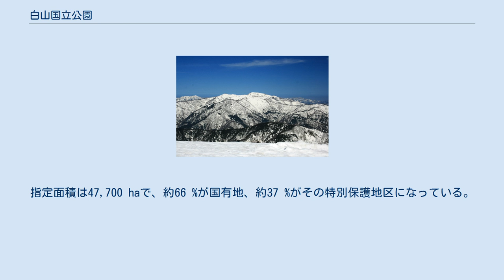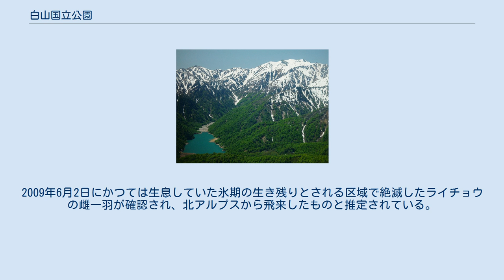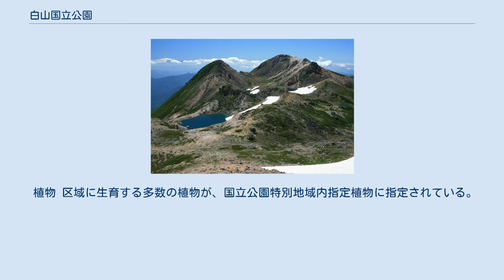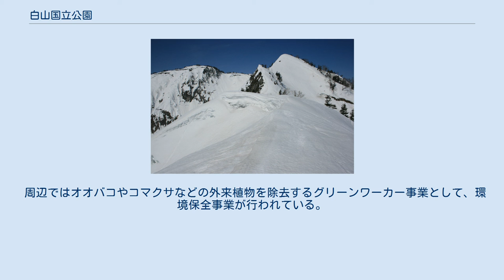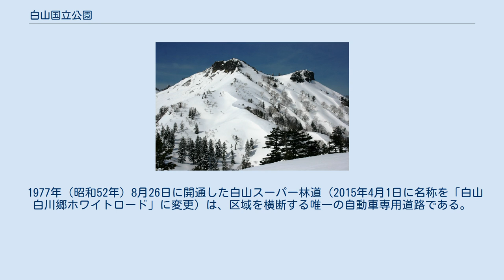白山国立公園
白山国立公園（はくさんこくりつこうえん）は、富山県、石川県、福井県、岐阜県の4県にまたがる白山を中心とした国立公園である。
 ハイマツ帯の弥陀ヶ原から望む白山、周辺の登山道では木道が敷設され踏みつけによる高山植物への保護が行われている。
 1955年7月1日に白山国定公園として国定公園に指定。
1962年11月12日 国立公園に変更。
指定面積は47,700 haで、約66 %が国有地、約37 %がその特別保護地区になっている。
 白山の最高峰である標高2,702 mの御前峰（ごぜんがみね）を中心に東西約20 km、南北40 kmに及ぶ両白山地の主要な山域が指定区域である。
 白山は泰澄が、717年（養老元年）が開山し、832年（天長9年）に越前・加賀・美濃の三方から白山への登拝道（禅定道）が開かれた。
 それぞれの禅定道の起点は、平泉寺白山神社、白山比咩神社、長滝白山神社である。
白山の山頂には、718年（養老2年）に建立された白山比咩神社の奥宮がある。
 古来から信仰の山とされ、立山、富士山と共に日本三名山とされている。
禅定道の一部は現在も登山道として利用されている。
 周辺は日本海側に位置する豪雪地帯であり、白山市と白川村は「豪雪地帯対策特別措置法」により特別豪雪地帯に指定されている。
 区域外周辺には多数のスキー場がある。
山腹では植林開発がされず、日本有数のブナ林が残されている山域である。
室堂の下部付近から上は、森林限界のハイマツ帯となっている。
 活火山である白山の山頂部には、翠ヶ池（みどりがいけ）、紺屋ヶ池（こんやがいけ）などの7つの火口湖がある。
 室堂周辺などでは雪解けとともに多くの高山植物が次々と開花する。
白山は高山植物の宝庫として知られ、『花の百名山』のひとつである。
 区域内に生息するニホンカモシカ 白山の高山植物 動物 区域の山腹にはブナ林などの天然林が多く、野生の動物が生息している。
2009年6月2日にかつては生息していた氷期の生き残りとされる区域で絶滅したライチョウの雌一羽が確認され、北アルプスから飛来したものと推定されている。
 植物 区域に生育する多数の植物が、国立公園特別地域内指定植物に指定されている。
 白山山頂部にある火口湖の翠ヶ池（みどりがいけ） 白山は活火山であり、気象庁などが、地震計、空振計、遠望カメラにより火山活動の監視・観測を行っている。
 2011年10月現在、火山活動に特段の変化はなく、噴火警戒レベル1（平常）で火口周辺に影響を及ぼす噴火の兆候は確認されていない。
 区域内には、鳩ヶ湯、中宮温泉、岩間温泉、新岩間温泉などの温泉がある。
 手取川水系の尾添川上流部にある百四丈滝 区域内には日本の滝百選に選定されている「姥ヶ滝」などの滝がある。
 周辺ではオオバコやコマクサなどの外来植物を除去するグリーンワーカー事業として、環境保全事業が行われている。
また登山道の入口などで種子防除マットの設置が設置され、入山者数の計測が行われている。
 石川県道33号白山公園線の市ノ瀬と別当出合の区間では、登山シーズン中の週末などにマイカー規制が行われている。
 白山と別山との鞍部に、南竜山荘、南竜ヶ馬場野営場と南竜ヶ馬場ビジターセンターが併設されている。
国立公園内ではキャンプ指定地以外での幕営は禁止されている。
 白山周辺には以下の施設が開設されていて、石川県白山市木滑ヌ4の白山自然保護センターの本庁舎にて白山国立公園の認可業務などを行っている。
 利用者数は2008年（平成20年）。
 1977年（昭和52年）8月26日に開通した白山スーパー林道（2015年4月1日に名称を「白山白川郷ホワイトロード」に変更）は、区域を横断する唯一の自動車専用道路である。
 庄川水系の大白川の上流部にある白水湖と別山 区域は白山周辺の山域 位山から望む 日照岳から望む 野伏ヶ岳から望む 経ヶ岳から望む 両白山地の白山は石川県の最高峰であり、区域には以下の山がある。